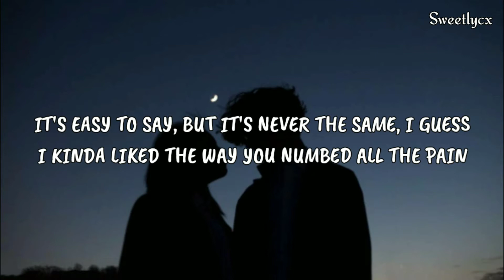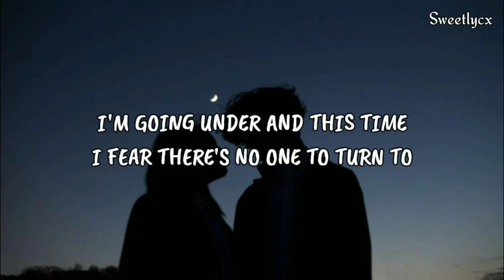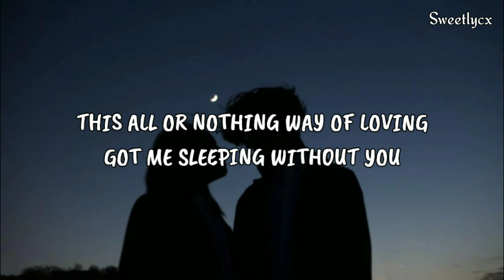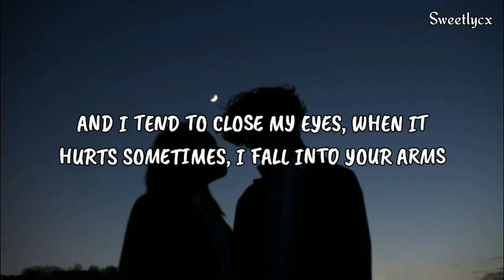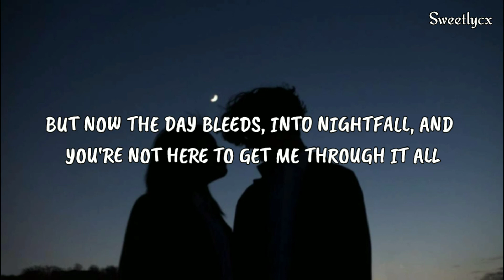Lewis Capaldi - Someone You Loved (Lyrics)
Someone You Loved By Lewis Capaldi

●LYRICS